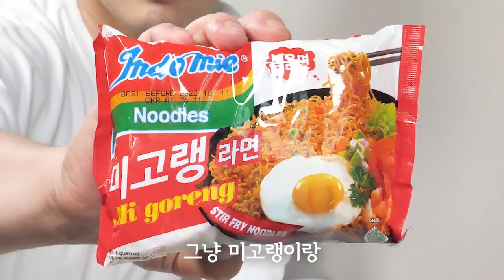지구 1등 라면 리뷰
와!!! 이게 1등이여???